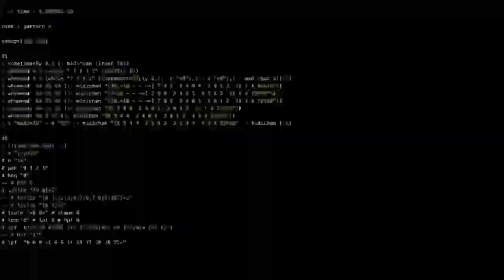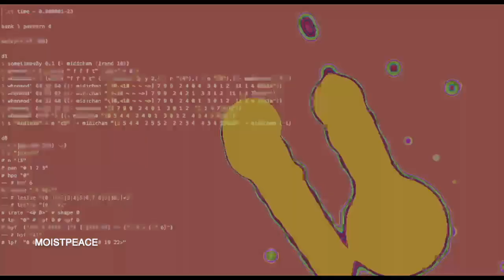moving mandala with touchcdesigner and tidalcycles / moistpeace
This music video was created by moistpeace.